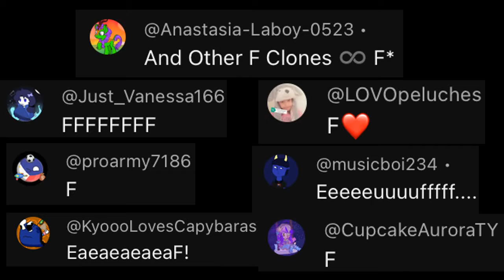Alphabet Lore F goes to MCDONALD Episode 16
HEY GUYS! i just finish the Alphabet Lore F goes to MCDONALD Episode 16 and hope you enjoy the video!

God Bless you all! and ill see you and the next video!

(ALPHABET LORE EPISODE 17 COMING SOON!)
@MikeSalcedo hey man! i hope you seeing this!